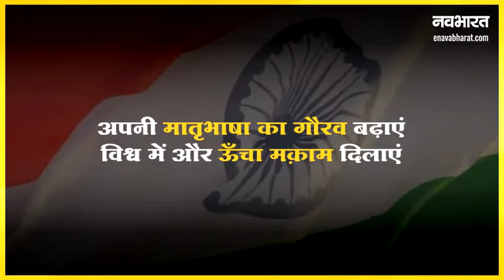Hindi Diwas 2022: हमारी भाषा हमारी पहचान हिंदी... | Navabharat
हिंदी दिवस 14 सितंबर को भारत के विभिन्न हिंदी भाषी राज्यों में देवनागरी लिपि, हिंदी को एक आधिकारिक भाषा के रूप में अपनाने के उपलक्ष्य में मनाया जाता है। भारत की संविधान सभा द्वारा हिंदी को भारत गणराज्य की दो आधिकारिक भाषाओं में से एक के रूप में अपनाया गया था।

Hindi Diwas is celebrated on 14 September to commemorate the adoption of the Devanagari script, Hindi as an official language in various Hindi-speaking states of India. Hindi was adopted by the Constituent Assembly of India as one of the two official languages of the Republic of India.

नवभारत is the largest daily Hindi Newspaper in India published in Maharashtra|Madhya Pradesh|Chhattisgarh|Odisha 4 States 3 Languages 20 Editions

NavaBharat was founded by Late Ramgopal Maheshwari in 1934 in Orange city Nagpur. He was a freedom fighter, a journalist by profession, a philosopher by thinking, and a reformer of society. Since then Navabharat has always upheld value-based journalism and lent its voice to raise the problems of the region and its people. During the last 84 years, Navabharat has been known for consistently working and striving for the development of central India.